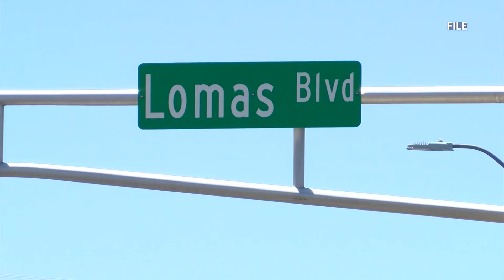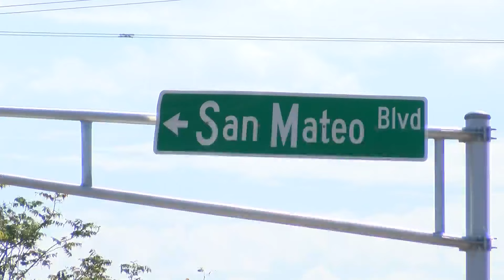City repaves University and Lomas intersection after 311 complaints